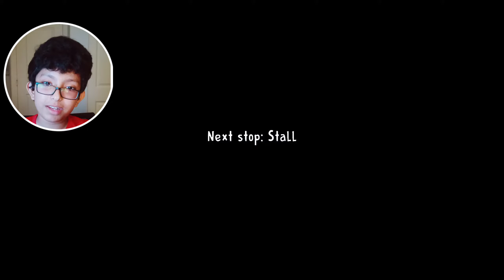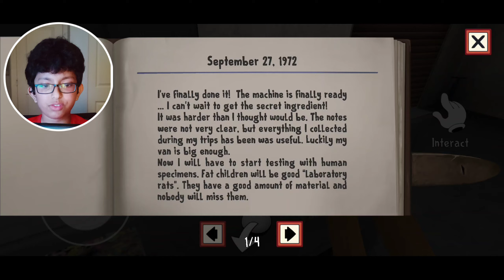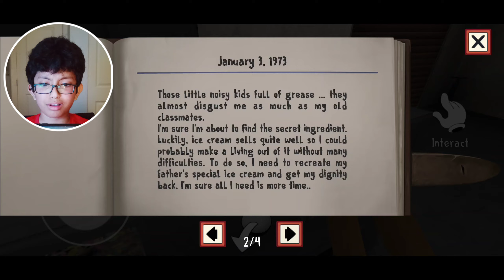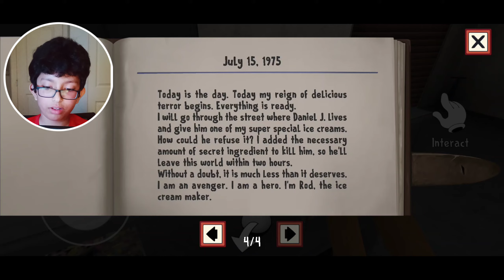I FINALLY BEAT ICE SCREAM 1!!!